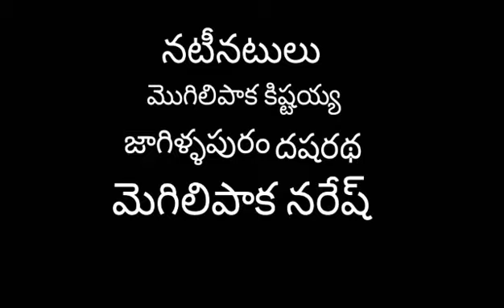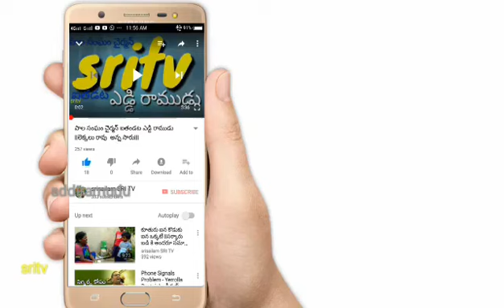విలేజి లో మోసాలు ll ఎడ్డి రాముడు llchetting in village's ll Be careful ll